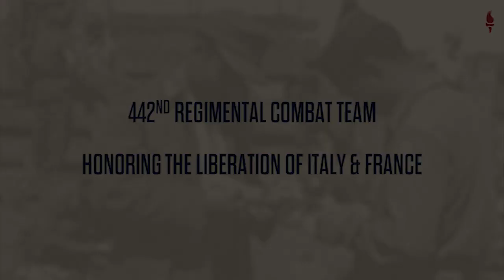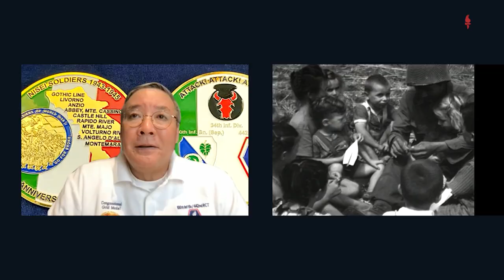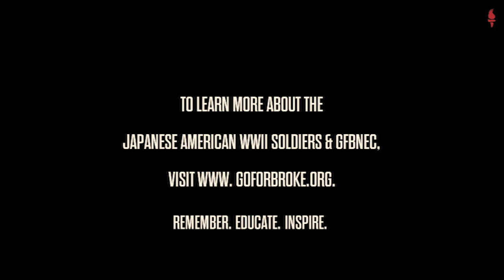The legacy of the 442nd Regimental Combat Team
“Go for Broke,” Hawaiian slang for “give it your all” or “all in,” was the motto of the 442nd Regimental Combat Team, a unit comprised of Japanese Americans from Hawai’i and the continental U.S. The most decorated unit for its size and length of service, this formidable unit fought in the well-known major campaigns in Italy and France.

This video originally aired during our 22nd Go For Broke Monument Anniversary and is part of our series, Sharing Stories Around the Table.